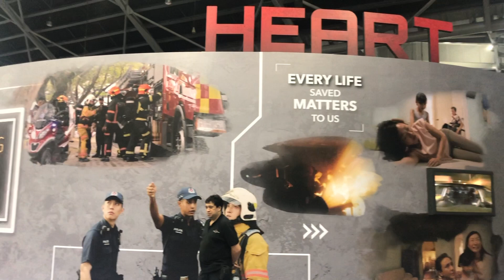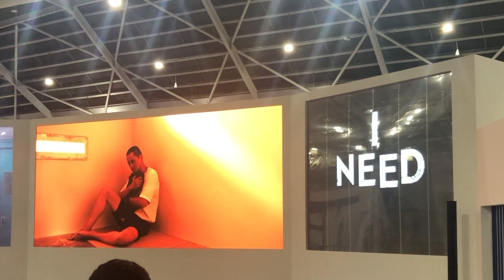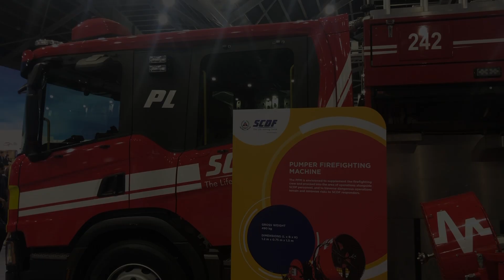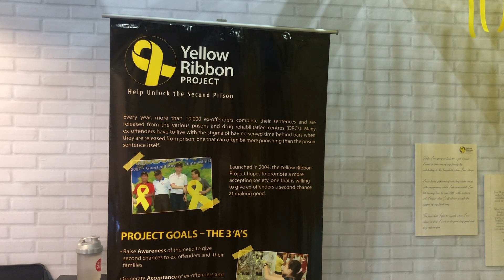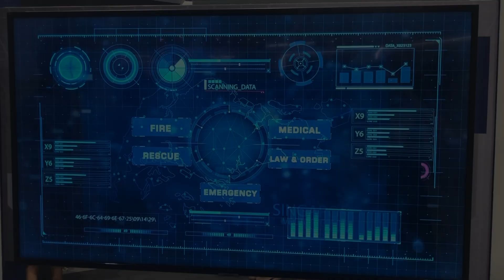Home Team Festival 2019...A big THANK YOU to the First Responders!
Day 53 brought me to Expo to visit the Home Team Festival 2019 which is a celebration of the First Responders in Singapore. It is a brilliant festival and it really opens your eyes to all the different aspects of being a first responder so it is definitely worth a visit.